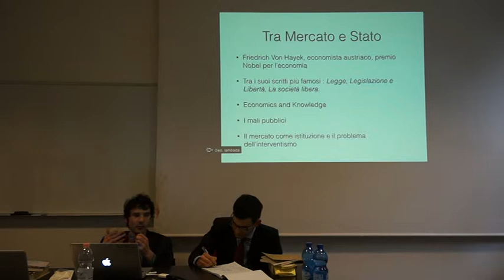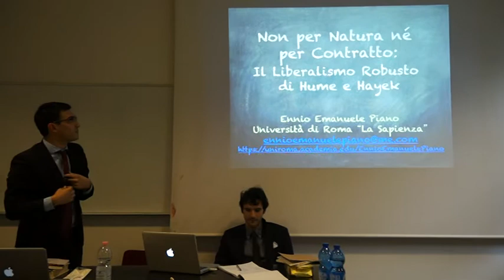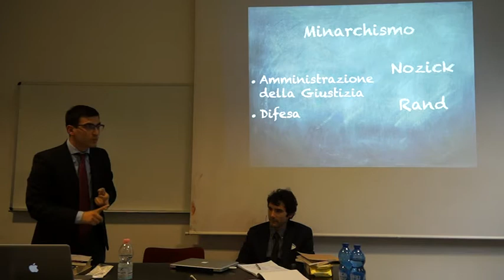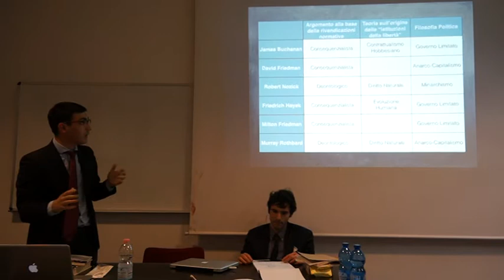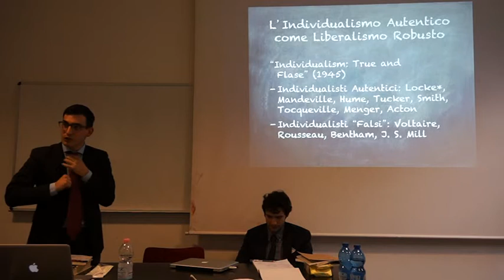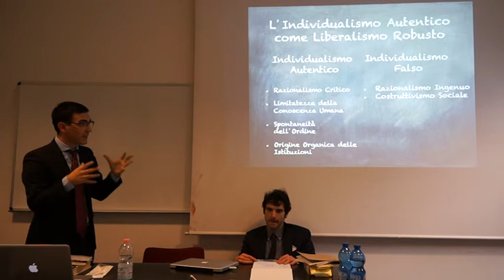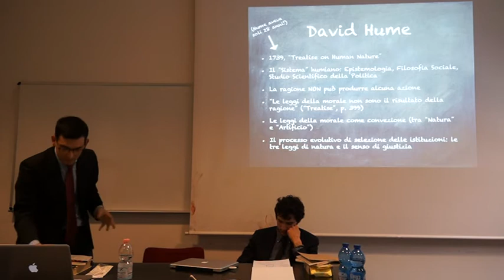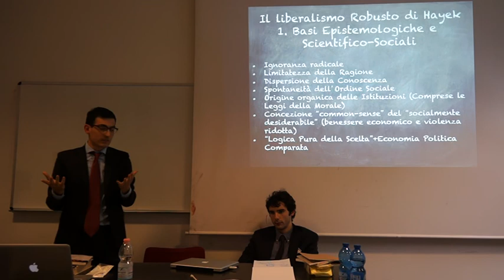"Tra anarchia e Leviatano. Una visione economica dello stato" 25.03.14 - Part.2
Relatore: Luca Bertoletti, Università degli Studi di Milano
Discussant: Ennio Piano, Università La Sapienza

Laboratorio di Filosofia Pratica